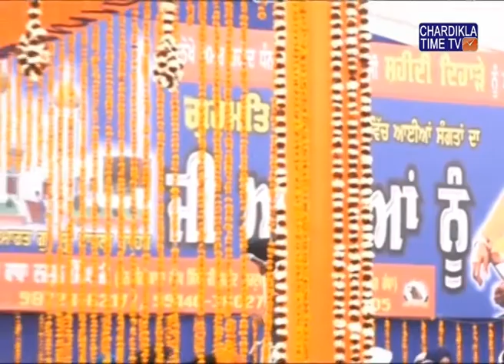Baba Nirmaljit Singh Ji Katha Vachak | Tahla Sahib | 10 Feb